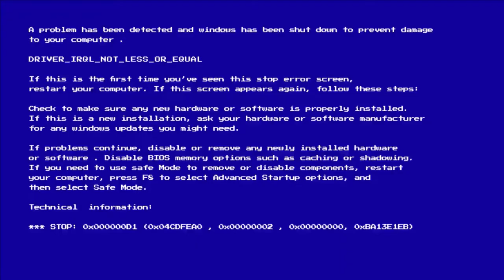PSNGL : panning photography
Sharing my way of panning photography